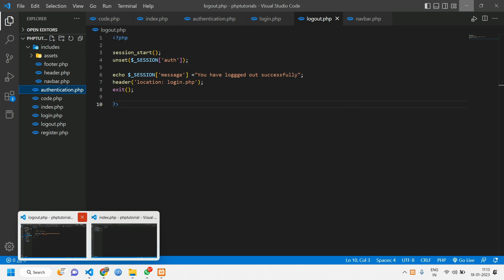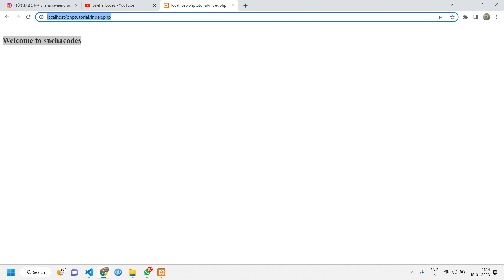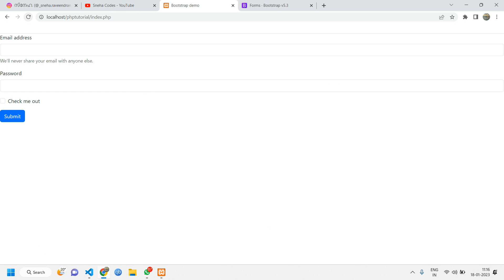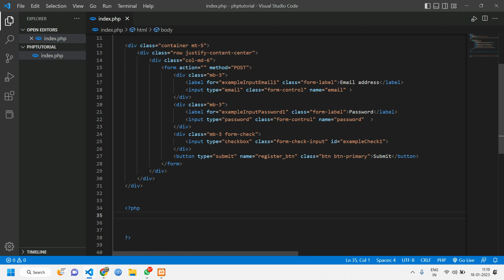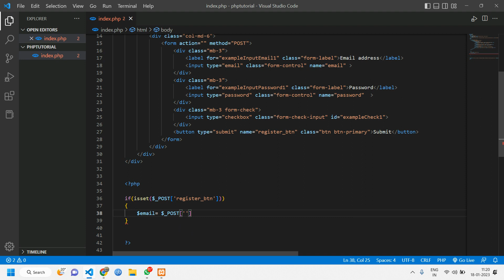How to read data from HTML form | How to show Data entered in form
This video contains , how to read or show data  that is been entered into form.